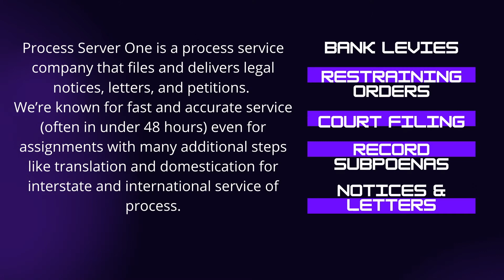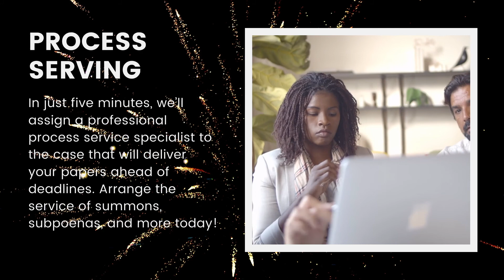Pueblo County Colorado Process Service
Why You Need A Professional? — How Pueblo County Colorado Process Service Made it Easy?

Pueblo County Colorado Process Service has lots of experience with that. We serve your legal documents – no matter how much defendants try to hide. And we do it effectively, quickly, and affordably.

If you’ve ever tried to get an elusive defendant into court, or into a negotiating room, then you know — it’s not easy.
If you haven’t, you can trust us to know how people sometimes go into hiding to avoid a summons or a subpoena.
Serving people takes cunning and ingenuity.

How to find the Best Pueblo County Colorado Process Service?
Nationwide & International Process Service
Documents We Serve
Pueblo County Colorado Process Service employs expert process servers who are familiar with local, state and national laws.
We will ensure that your papers are served quickly and legally within the time constraints so that you may go forward with the legal action that you are trying to pursue.

Pueblo County Colorado Process Service E-Filing.
Thousands of attorneys and individuals that need legal documents filed quickly and effectively rely on our service each month. Complete your legal tasks without leaving your office or home today.
Pueblo County Colorado Process Service Process Serving
In just five minutes, we’ll assign a professional process server specialist to the case that will deliver your papers ahead of deadlines. Arrange the service of summons, subpoenas, and more today!

Pueblo County Colorado Process Service Concierge Filing
We can file your papers at any courthouse by the end of the day. A Process Server One concierge helps you place court filings fast.
Pueblo County Colorado Process Service would love to help advance your court case immediately.

Pueblo County Colorado Process Service Document Retrieval
Winning in court often requires documents that you don’t already have on hand. We’ve got you covered with fast and accurate document retrieval and reproduction.

What Exactly Is Legal Pueblo County Colorado Process Service?
There’s more to serving legal papers than meets the eye. More than you see on TV and in the movies. There’s a particular protocol everyone has to follow to abide by state and federal law.
Pueblo County Colorado Process Service is the delivering of legal papers to a specific business or a person. The service gives formal notice that a case is pending, or a subpoena commands a witness to appear in court or at a deposition. We have to follow the particular rules that leave no doubt the person or organization received the documents. Some documents have to be personally served — delivered to that specific person, not a housemate or co-worker. No one else can take or accept in that person’s name. For a business, that means serving the appointed agent.

We know how to do this; we’ve been doing this work for 30 years. After we serve a particular individual, we will note the time, date, and location of the service, making the facts admissible in court. One single mistake can lead to a dismissal, so why risk it? Better to play it safe, and hire a professional.

Nationwide process service
Count on Pueblo County Colorado Process Service of Process Server One for all your nationwide process service needs. We use only experienced, licensed and bonded process servers nationwide to serve your legal documents faster than anyone else for the ultimate in professional, accurate process service.

When you use Pueblo County Colorado Process Service as your legal process server, you’ll find the judicial system can make a faster decision with all the information they need right at hand.

Submit your request now! Just click here. If you’d like to speak with one of our representatives about your needs,